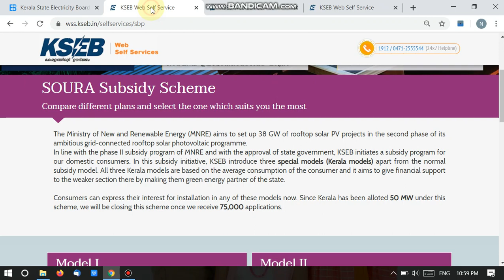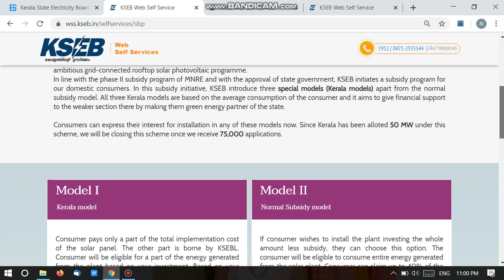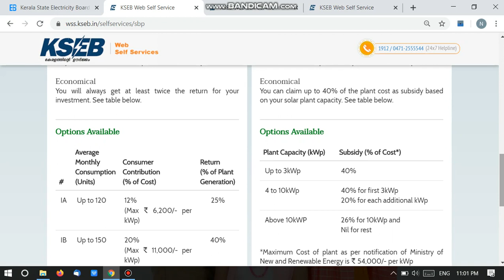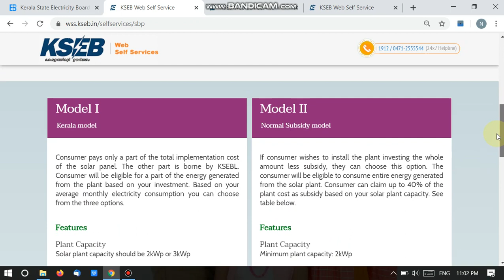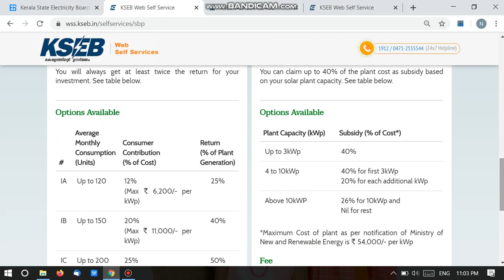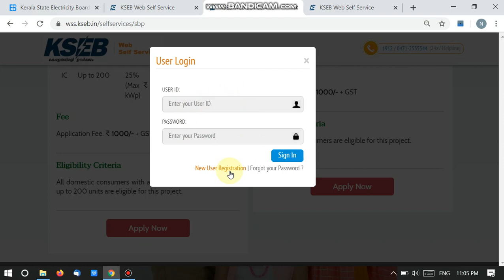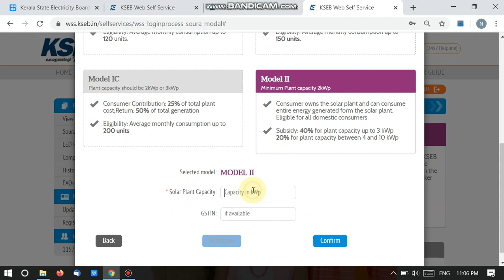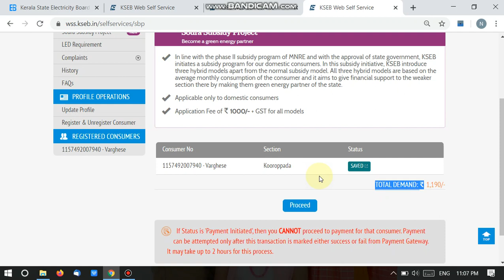Kseb Soura Solar Roof top Project -Phase 2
This video is about the details of Soura project phase II of KSEB.This video describes the different schemes envisaged under this project.It helps you to know how to apply for this project for domestic consumers.

KSEB  സൗര പുരപ്പുറ  സൗരോർജ  പദ്ദതിയുടെ  രണ്ടാം ഘട്ടത്തിൻറെ  വിശദാംശങ്ങളും, റെജിസ്ട്രേഷൻ  ചെയ്യേണ്ടത്  എങ്ങനെ ആണെന്നും ഈ  വിഡിയോയിൽ  ഉൾപ്പെടുത്തിയിരിക്കുന്നു .